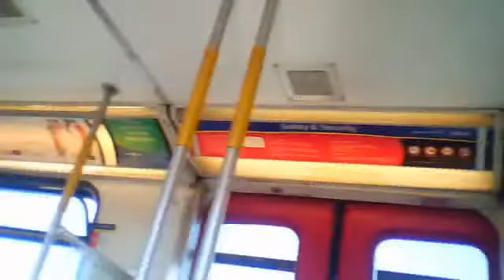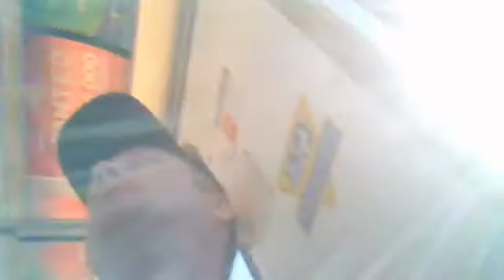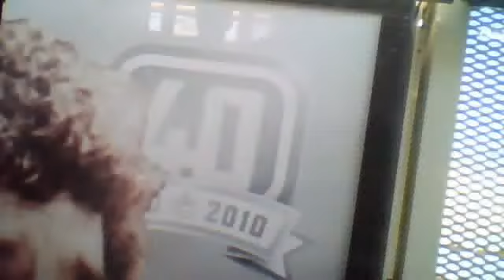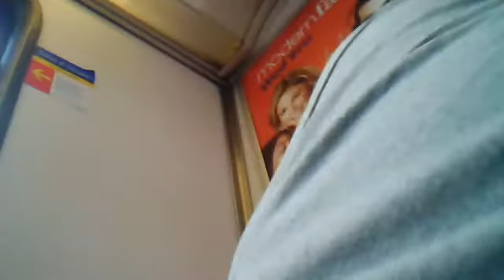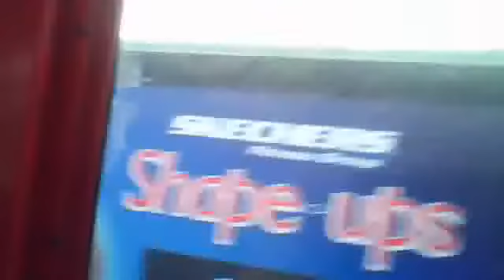goin' for a ride....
on the skytrain, vancouver b.c., September 29, 2010, 01:45 PM